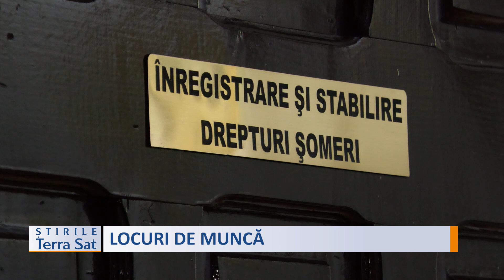LOCURI DE MUNCĂ